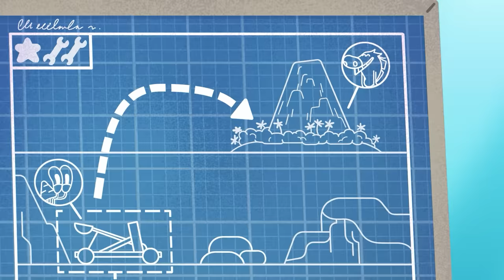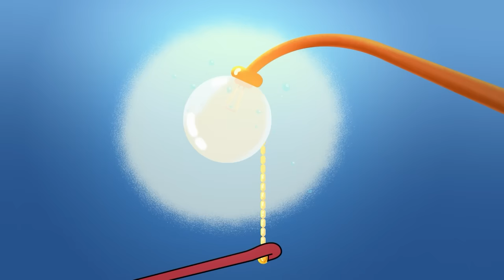THE PUPPET SHOW | NEW The Adventures of Bernie | Zig & Sharko - Cartoons for Kids